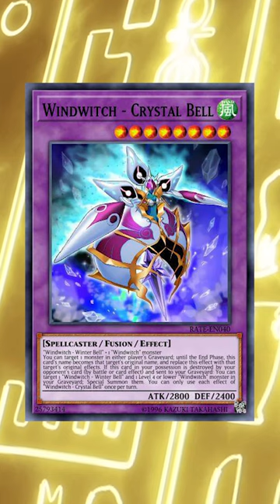Yu-Gi-Oh Cards That Copy Other Card Effects! (Part 1)